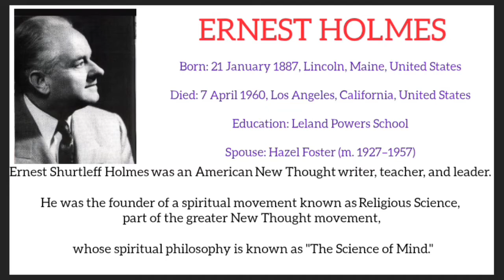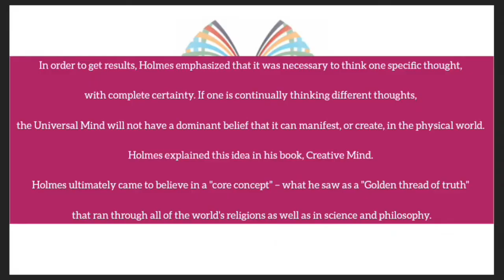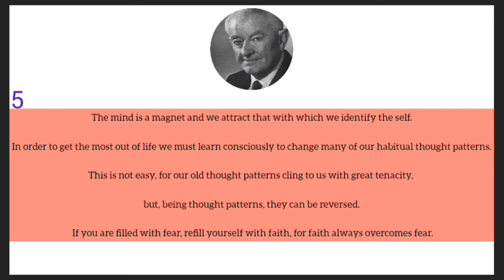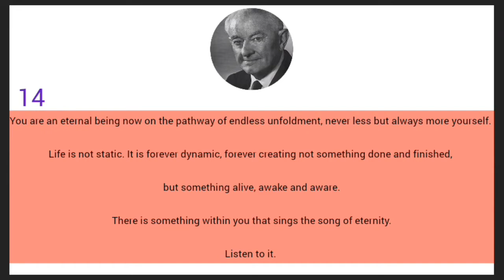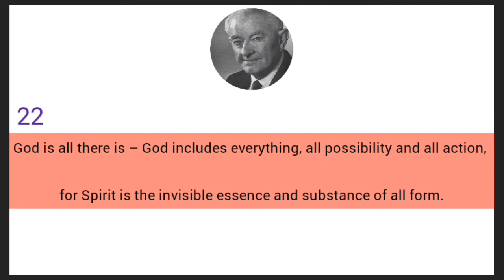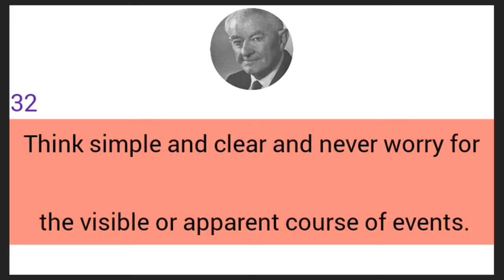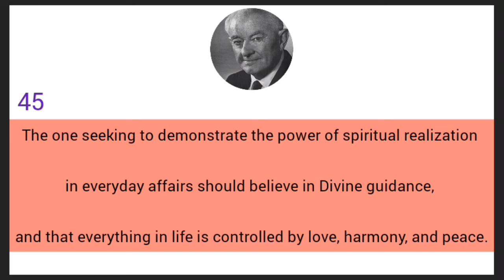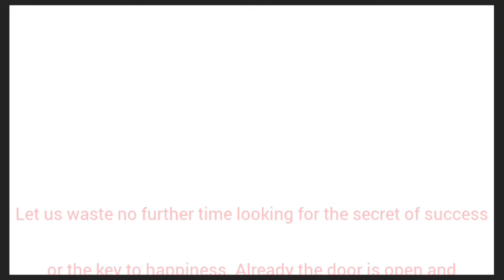ERNEST HOLEMES LIFE CHANGING QUOTES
Ernest Shurtleff Holmes (January 21, 1887 – April 7, 1960) was an American New Thought writer, teacher, and leader. He was the founder of a spiritual movement known as Religious Science, part of the greater New Thought movement, whose spiritual philosophy is known as "The Science of Mind." He was the author of The Science of Mind and numerous other metaphysical books, and the founder of Science of Mind magazine, in continuous publication since 1927. His books remain in print, and the principles he taught as "Science of Mind" have inspired and influenced many generations of metaphysical students and teachers. Holmes had previously studied another New Thought teaching, Divine Science, and was an ordained Divine Science Minister.[1] His influence beyond New Thought can be seen in the self-help movement.